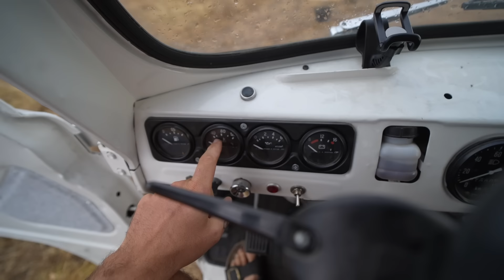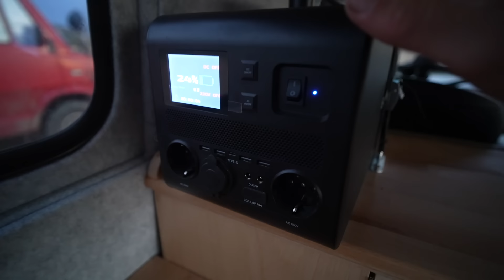Ich zeige endlich den CAMPER AUSBAU im UAZ Buchanka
CODE: PASSPORT5

Inhalt des Videos:
Das der Camper Ausbau in diesem Fahrzeug noch ein paar Details mit sich bringt, die ich noch gar nicht gezeigt habe, wollte ich noch eine Roomtour filmen, die dir diesen günstigen und schönen Camper Ausbau zeigt.

Camper die ich gerade besitze:

- Mercedes 814 - Allrad
- Mercedes T1 (310) - Allrad
- Mercedes G-Klasse - Allrad

Camper die ich ausgebaut habe:
Camper die wir ausgebaut haben:
- Mercedes 609
- Mercedes 407d
- Hyundai H1 Starex - Allrad
- UAZ Buchanka - Allrad
- Mitsubishi L300 - Allrad
- Lada Niva -Allrad
- Mercedes G-Klasse - Allrad
- Mercedes 310 - Allrad
- Mercedes 814 - Allrad

MEINE WEBSITE PASSPORT DIARY:
Hier findest du alle Tipps und Tricks rund um das Thema Vanlife die dir dabei helfen sollen, unterwegs eine gute Reise zu haben. Über die Jahre sind auf meiner Website hunderte Blog-Beiträge dazu gekommen!

MEINE KOSTENLOSE FACEBOOK GRUPPE:
Seit einigen Jahren führe ich diese Facebook Gruppe in der sich über 80.000 Mitglieder austauschen können.